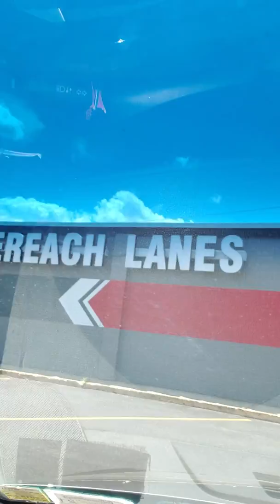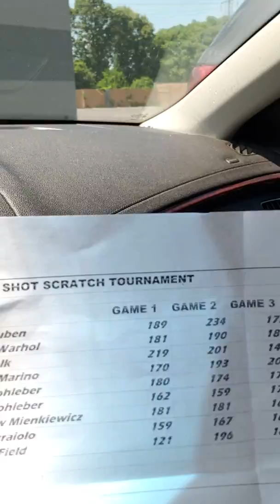J W TOUR VLOG - Episode 7 - Post-Game From AMF Centereach Lanes 7/14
J W Post Game Recap of the 6Gm Sport Shot Marathon @ AMF Centereach Lanes.. on the Viper 36 1.9-1 condition. Had a very tough time stringing the strikes.. but grinds out a Profit anyhow!